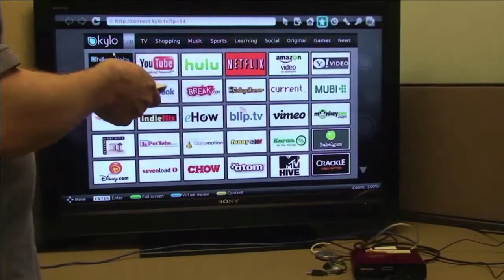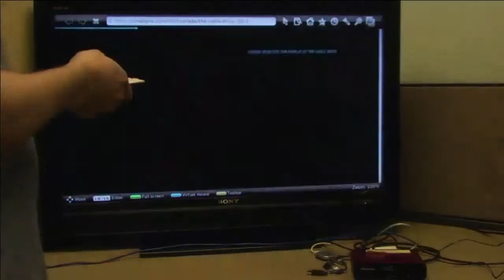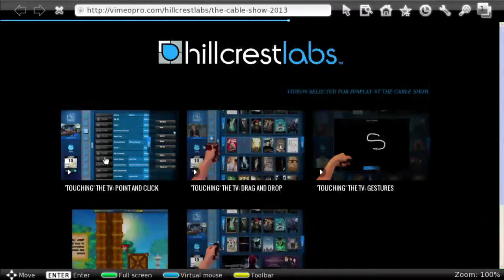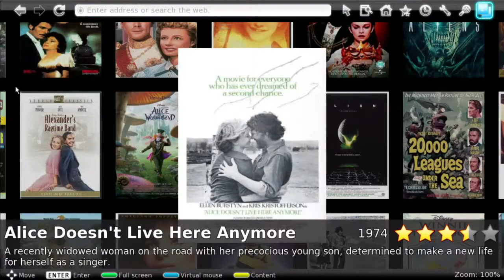Imagine Park: RDK in Action - Hillcrest Labs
"Plug and Play Motion on the RDK"
Bill Rouady
Director, Product Planning for TV Software &Services
Hillcrest Labs